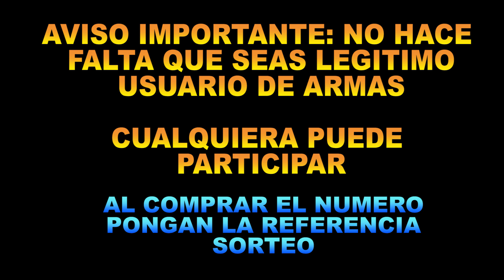SORTEO UNA CLASE DE TIRO COMPLETAMENTE GRATISSSSS!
Hola gente, voy a sortear una clase de tiro COMPLETAMENTE GRATIS Y PERSONALIZADA, donde incluye: LAS MUNICIONES, ARMA, FUNDA, PROTECCION PARA OJOS Y OIDOS, POLIGONO Y BLANCO.
Lo unico que tenes que hacer es comprar un numero por MERCADO PAGO AL ALIAS: SENSOTTERAJUAN.MP, Y YA ESTAS PARTICIPANDO CON EL NUMERO DE OPERACION. Mientras mas números compres, mas chances tenes de ganar. MUCHA SUERTEEEEEE!! LOS QUIEROOOOO!